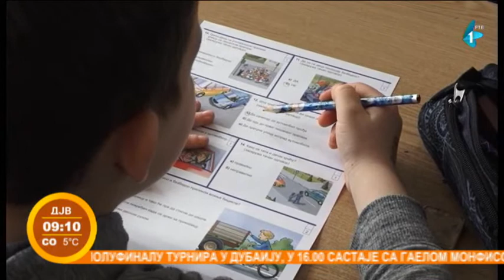Bezbednot u saobraćaju za najmlađe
Decu treba od malena učiti saobraćajnim pravilima i govoriti im prema njihovom uzrastu o bezbednosti u saobraćaju. U staropazovačkoj opštini je zato za decu predškolskog uzrasta i učenike prvog i drugog razreda održana pažljivkova smotra.